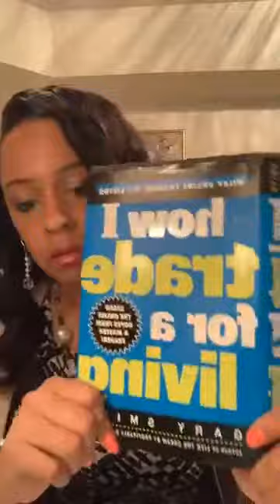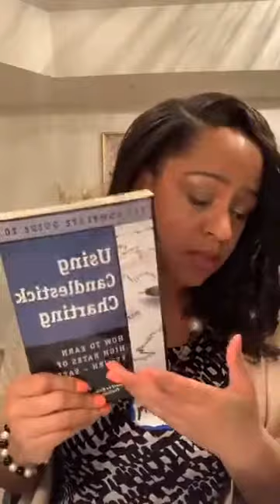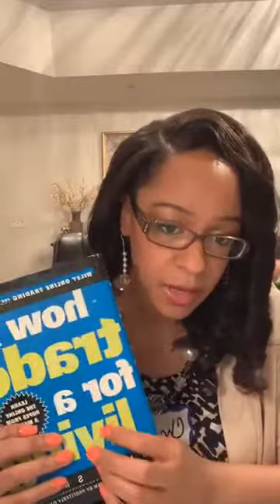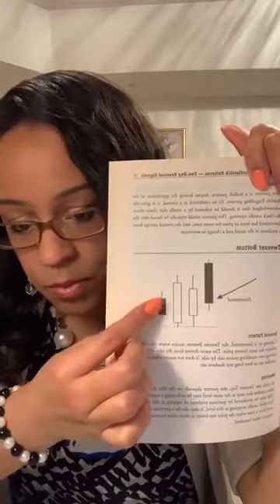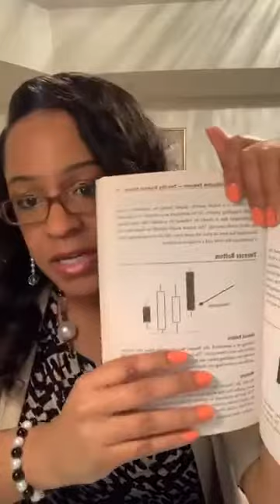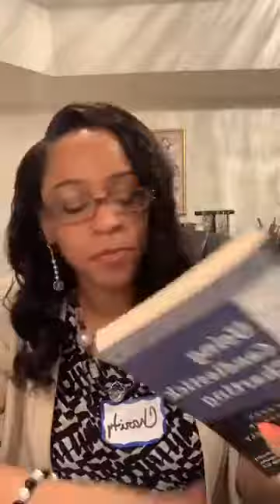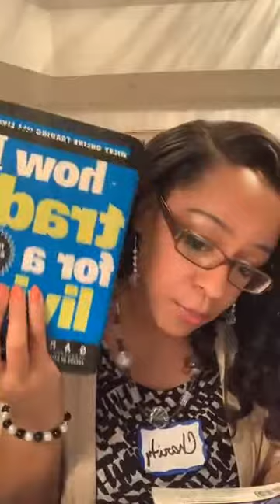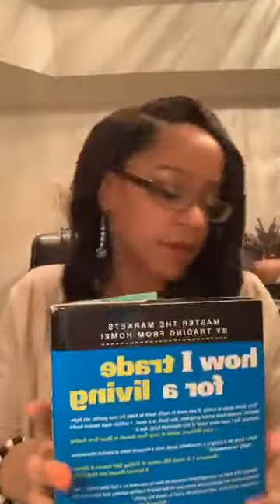Get like the Cats on Wallstreet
They say people in Wall Street shows us that they don't really lose because they convince people to buy into mutual finance and they say it's the best strategy.

In other to be successful in day trading, you have to atop investing like the average investors. Find a way to get educated about day trading.

For easy access to information in this video, below are timestamps:

02:26 Acknowledgement

03:10 Goal Check in

03:55 Get like the Cats on Wall street

51:05  Interaction.